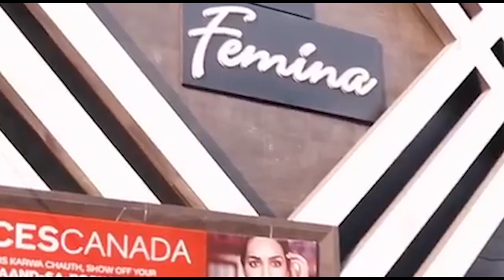मेरठ कैंट से अमित ही जीतेगा..लेकिन अमित शर्मा-बसपा प्रत्याशी ने किया दावा